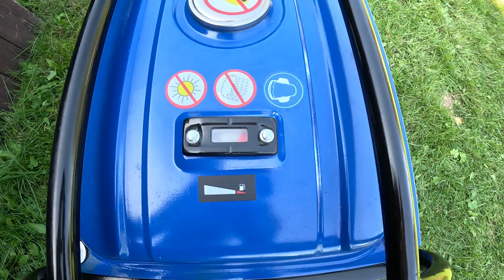SCHEPPACH SG 2500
Scheppach
Elektrocentrála Scheppach SG 2500 s velmi širokým záběrem použití. Trvalý výkon 2000 W již dává možnost napájet elektrospotřebiče nejen odporového (žárovky, kávovary, topná tělesa), ale i indukčního typu (el. nářadí, čerpadla, ap.) Centrála je vybavena automatickou regulací AVR